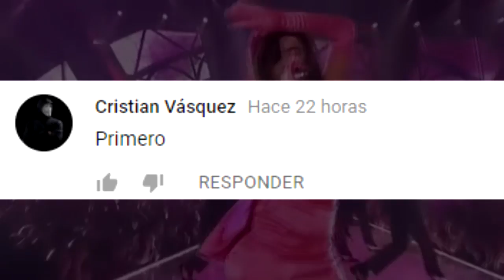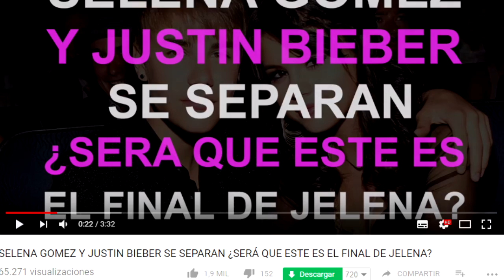CAMILA CABELLO REALIZA SU PRESENTACIÓN MÁS CALIENTE al ESTILO MARYLIN MONROE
3.- SIGUENO EN NUESTROS FACEBOOK

Ya somos más de 1,388,450 almas suscritas y unidas en CHICAS COSMO HOLLYWOOD, ARTISTAS, FAMOSOS, CELEBRIDADES, TOPS , CANTANTES, FAMOSOS, ESPECTÁCULOS, FAMA,
 NICK JONAS BESA a MUJER MISTERIOSA que ACABABA de CONOCER

3.- SIGUENO EN NUESTROS FACEBOOK